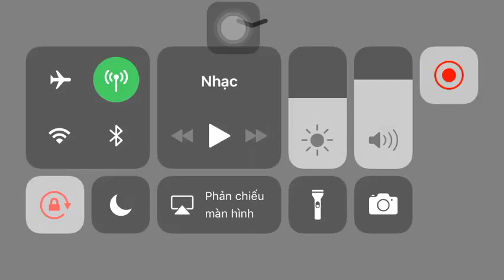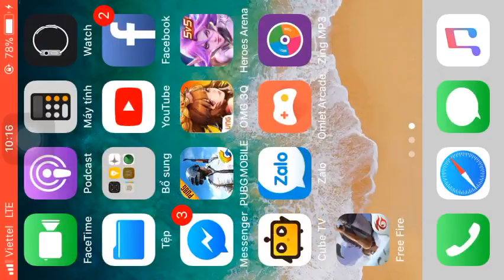NEW MAP PUBG Tốp 1 Dể Quá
NEW MAP PUBG vip Top 1